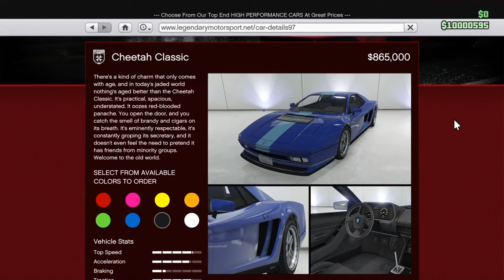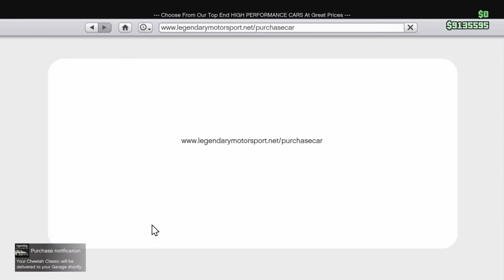GROTTI CHEETAH CLASSIC NEW DLC VEHICLE GTA ONLINE